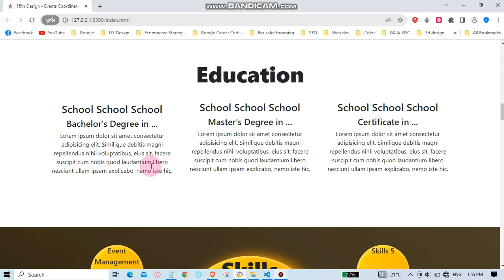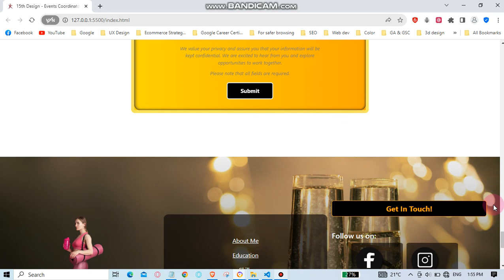Maxine Shrewk | Yellow Orange Theme Portfolio Website & Events Coordination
**Master the Art of Portfolio Presentation & Event Coordination [For Creatives & Businesses]**

In this video, we delve into the world of Maxine Shrewk, a talented events coordinator and the mastermind behind a stunning yellow and orange themed portfolio website.

**Creatives and business owners, this video is your ultimate guide to:**

* Crafting a captivating portfolio website that grabs attention and showcases your skills.
* Unleashing the secrets behind effective event coordination, guaranteed to leave a lasting impression.
* Drawing inspiration from Maxine's creative approach and how you can implement it in your own projects.

**Whether you're a seasoned professional or just starting out, this video equips you with valuable tips to:**

* **Boost your online presence** with a website that converts.
* **Land your dream client** through strategic event coordination.
* **Become a master of self-branding** and elevate your creative career.

**Maxine Shrewk's journey serves as a blueprint for anyone seeking to establish a strong online presence and excel in the world of events. Watch now and unlock the secrets to success!**

**Note:**

* This template is adaptable to any profession by replacing "Events Coordinator" with your desired field (e.g., Graphic Designer, Photographer, Marketing Specialist).

Image by master1305 on Freepik